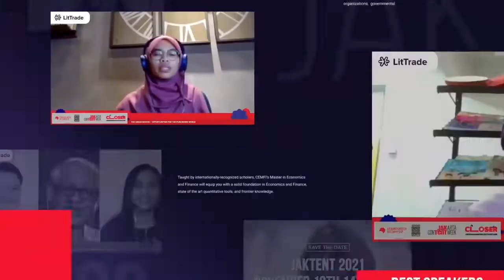Video Book Market in Egypt: Challenges and Opportunities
In this book talk, we will discuss book market in Egypt, especially for foreign books, such as Indonesian books and content.

Speaker: Fatimah Abbas (International Publishing and Literary Consultant and Founder of FALA Literary Agency, Cairo, Egypt)

Moderator: Anton Kurnia (Islands of Imagination Literary Agency)

Wednesday, June 16, 2021 at 4.00 p.m. GMT+7 Jakarta time.

Watch this session on our YouTube channel Pulau_Imaji